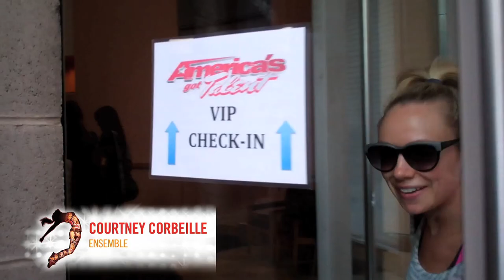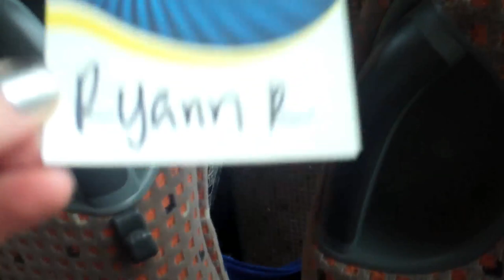"Cheer Factor": Backstage at "Bring It On" with Ryann Redmond, Episode 5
On this week's episode of "Cheer Factor," peppy vlogger Ryann Redmond and her "Bring It On" castmates head to "America's Got Talent"! Get a behind-the-scenes look at the squad performing "Cross the Line" on the popular TV show.